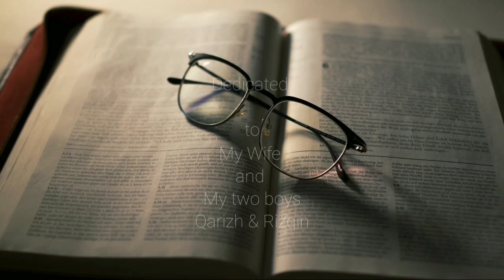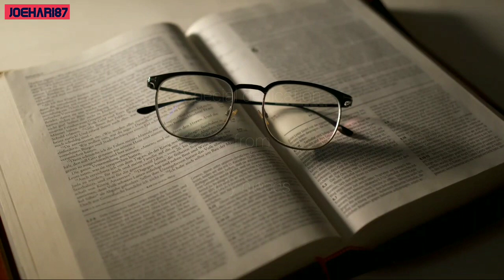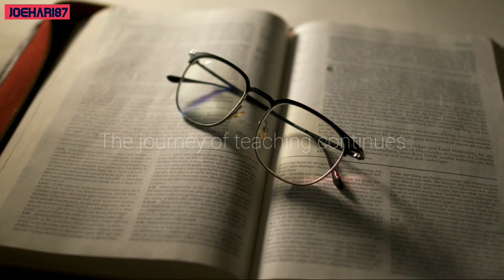Happy Teacher's day - "What Do You Think Of Me"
Video yg berdurasi 20 minit ini akan menceritakan tentang perihal seorang cikgu di mata anak-anak muridnya bersempena dengan sambutan hari guru pada 16 May 2021 yang disambut pada hari yang sama video ini akan diuploadkan.. so check it out!

SILA TONTON DARI MULA SEHINGGA TAMAT TANPA SKIP ADS atau Skip Video tersebut! (Help me build up my channel!)

Art Of silence by @uniq5724

The Traveling Symphony By @SavfkMusic

Video editor : Kinemaster premium
Mic : BOYA BY M1
Camera : J8 front camera
Lighting : Softbox & Ring light
Sound : Soundgear EVO 11